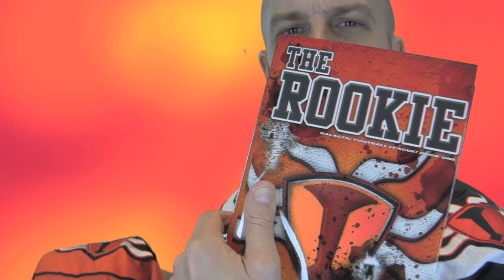FridayFix™ 4-15-11 - Krakens home jerseys!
Awww, snap! Home/black jerseys for the Ionath Krakens are now available. Plus, a little story about why I chose orange and black for the team.